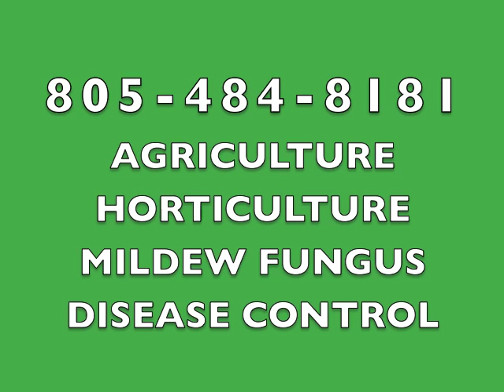(805) 484-8181 (866) 464-5455 EXTERMINATORS PEST CONTROL SPRAYING TERMITE GOPHER INSECT RODENT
(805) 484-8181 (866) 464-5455 PEST CONTROL ANIMAL MANAGEMENT | Map | Flynn Road Unit 207 Camarillo, CA 93012 Google+ | Facebook